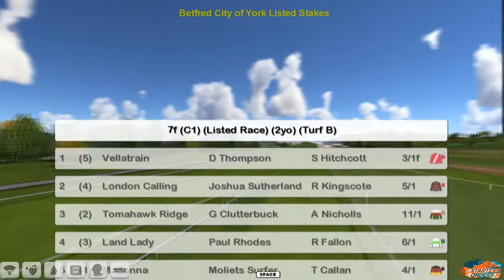FR WK9 R21 Betfred City of York Listed Stakes